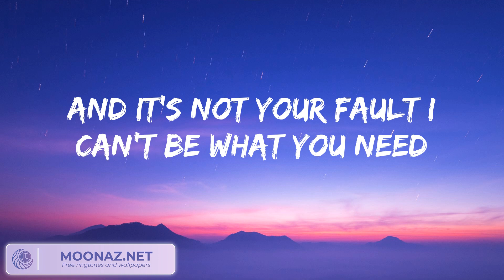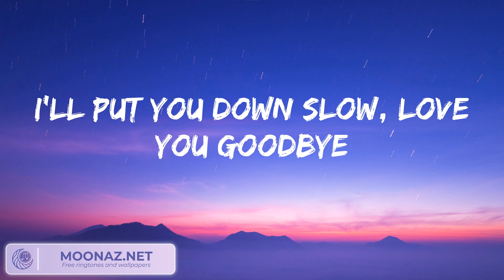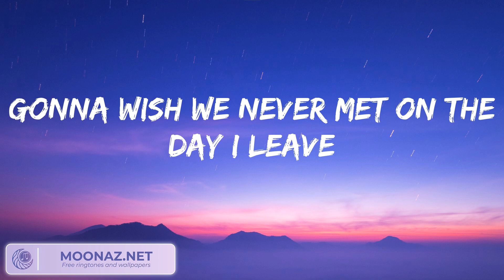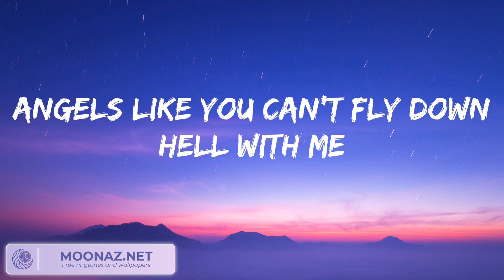Miley Cyrus - Angels Like You Lyrics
Ah, oh
Ah, oh